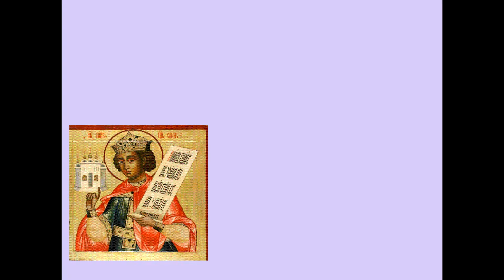Doum- Binghyman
Binghyman no mourn over... ahahahah. Bless reggae music.